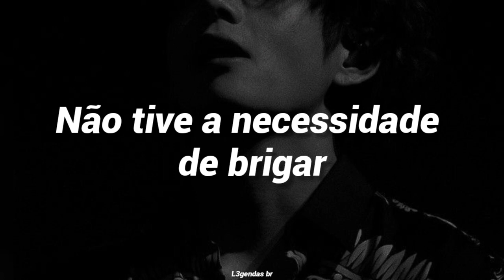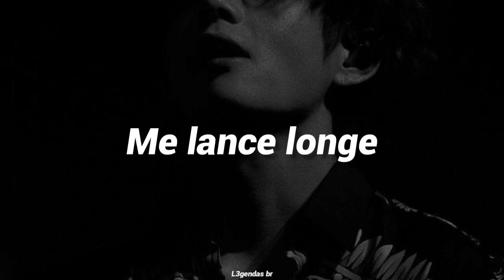Escute essa música enquanto faz coisas deliciosas ( ͡° ͜ʖ ͡°) pt2